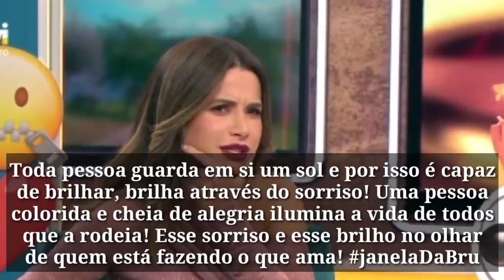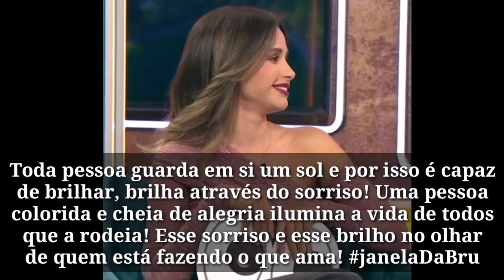Mais Uma Semana De Programa e a Nossa Princesa a Brilhar Como Sempre | Orgulho Gigante! brunardo 💗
Bommmm diaaa alegriaaaa 🫶 vamo qui vamo para mais um dia sempre assim com um sorriso no rosto 🥰

Um começo de semana especial c a @brunapgo sp atenta assertiva nos comentários cuidadosa nas palavras q utiliza p não ferir ninguém q orgulho

1.o extra da semana concluído sempre com a mesma boa disposição e muito humor 💖

E assim começamos mais uma semana da melhor forma com mais um
Como é bom começar a semana na vibe certa sempre de sorriso no rosto

expressões para todos os gostos 🤍mas a boa disposição sempre presente seja qual for o momento e situação.
primeiro da semana concluído JanelaDaBru @brunapgo

Toda pessoa guarda em si um sol e por isso é capaz de brilhar, brilha através do sorriso! Uma pessoa colorida e cheia de alegria ilumina a vida de todos que a rodeia! Esse sorriso e esse brilho no olhar de quem está fazendo o que ama!

Assista a mais vídeos de brunardo aqui e por favor não se esqueça de subscrever nosso canal do YouTube @Thoughts_of_Mavi